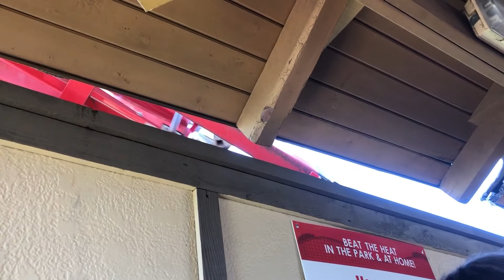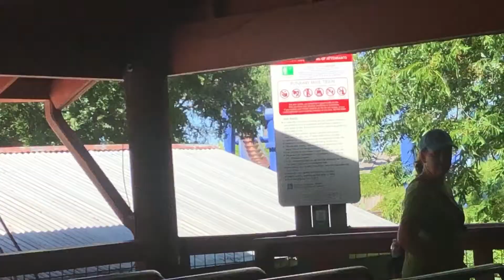Six Flags Over Texas 2019 Coaster Footage (No Copyright)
If there’s anyone that’s watching this, and needs footage of Six Flags Over Texas, I’m totally okay with you using it. But, if you do decide to use some of this footage, all I ask is that you credit me in the description below the video. I’m not someone who’s overprotective of their content, so if you want to use it, go for it. Just please make sure to credit me.

Like what you saw in this video? Also, be sure to leave a comment on this video, as long as it’s positive. Any negative comments will be removed.